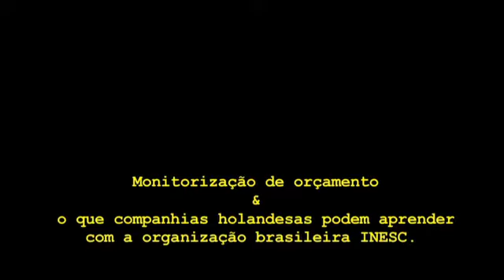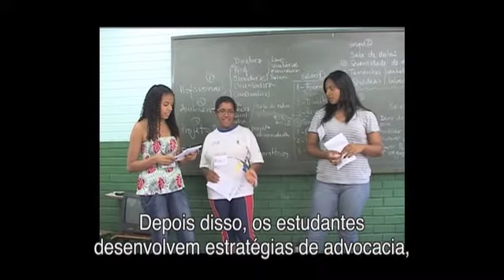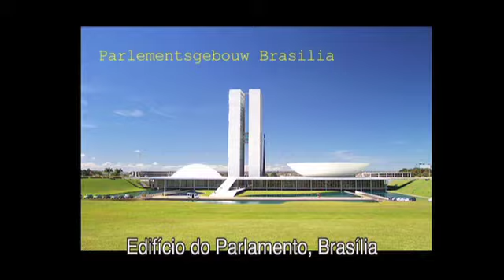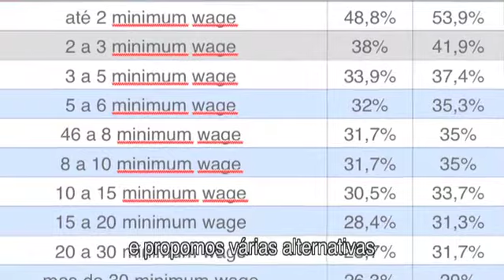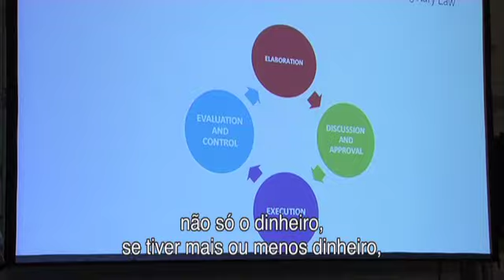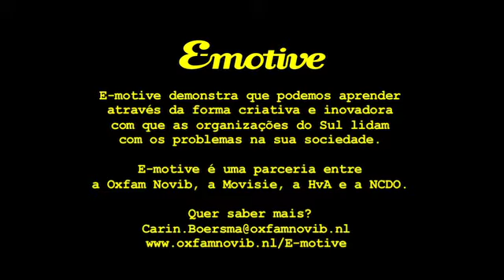Budgetmonitoring Portugese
The Brazilian organization INESC developed tools to monitor public budgets. In 2011 they visited Amsterdam to share their experiences with Dutch organizations.

This exchange is part of the project E-motive, which is a coöperation of Oxfam Novib, HvA, Movisie and NCDO.

A film by Jotja Bessems, 2011.